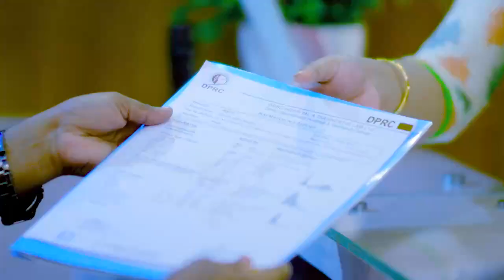দূর্ঘটনা জনিত কারণে কোমর ব্যথা ভাল হল | PLID, Back Pain, Disk Prolapse Treatment